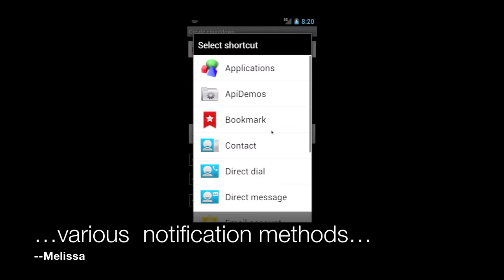OI Countdown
A promotional video of OI  Countdown that contains user reviews...